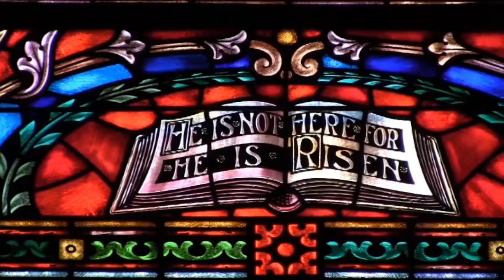Special Celebration Services with Bishop Harvey at FUMC Longview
Sunday, February 19 at 4 pm at Longview, First United Methodist Church 400 N. Fredonia Street, Longview, TX 75601

We are excited about the future of the Texas Annual Conference and look forward to fruitful opportunities. Please join us for this special worship experience where the Texas Annual Conference will have the opportunity to celebrate the assignment of Bishop Harvey as our episcopal leader.